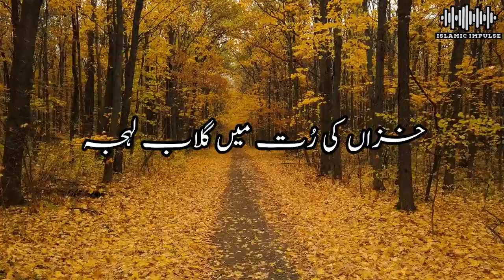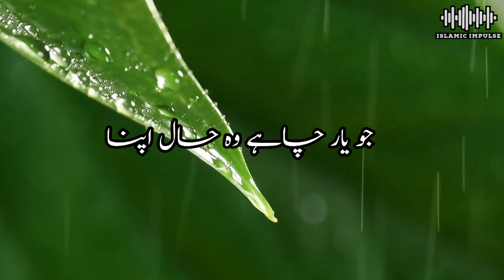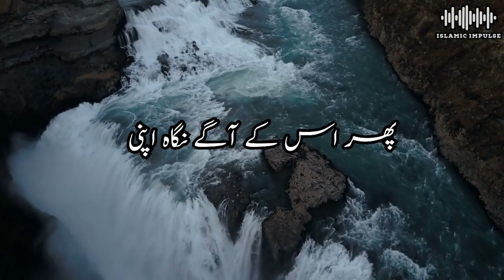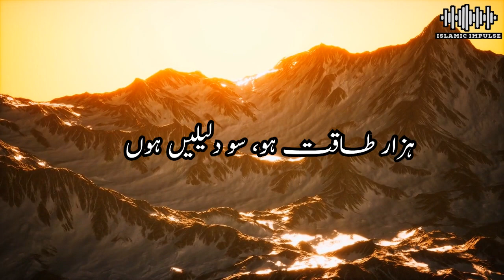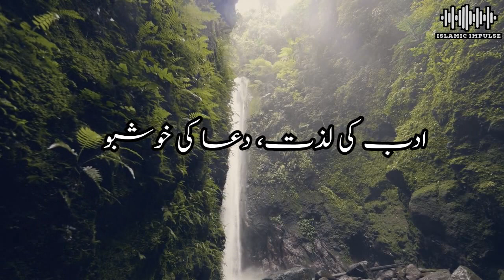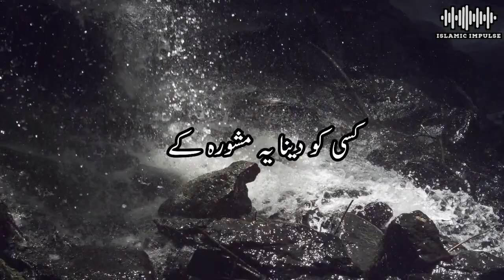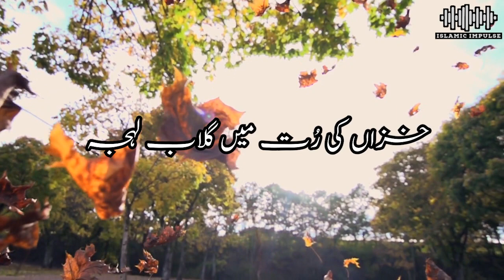NEW Ghazal | Kamal Yeh Hai | Khizan Ki Rut Mein | Mubarik Siddiqi | Musawar Ahmad | کمال یہ ہے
Khizan Ki Rut Mein Gulab Lehja Banaa Ke Rakhna Kamal Yeh Hai

Kalam: Mubarik Siddiqi
Voice: Musawar Ahmad
Video: Naeem Ahmad (Myanmar)